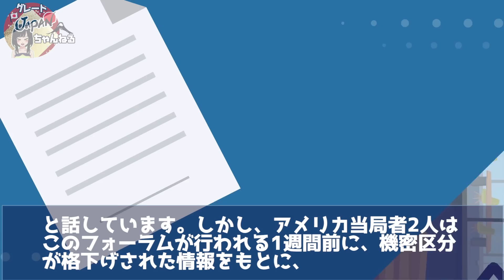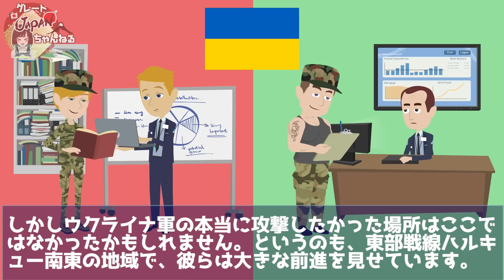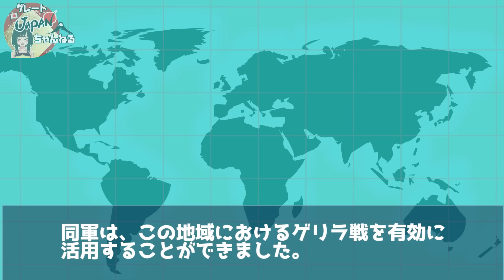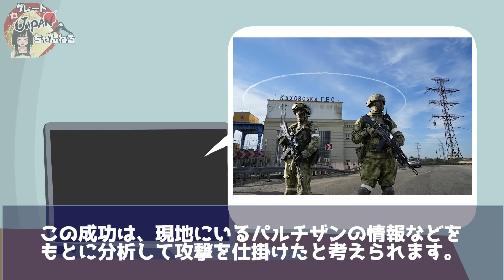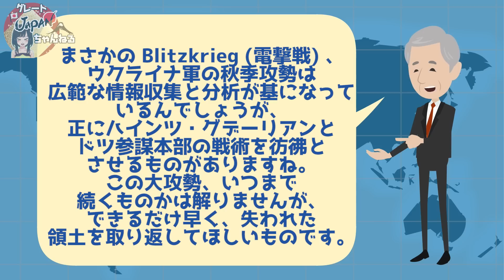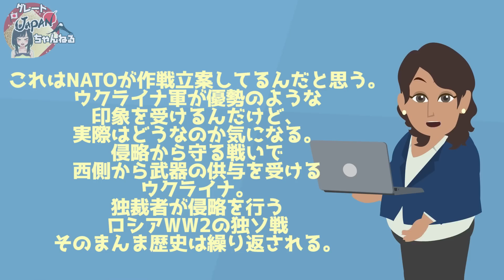【海外の反応】ウクライナ軍の電撃戦でロシア軍が敗走！東部戦線でも力を失い敗北は時間の問題へ・・・【グレートJAPANちゃんねる】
✅【海外の反応】「日本がないと我が国は崩壊する・・・」C国の戦略に大誤算！C国がレアアースを売らざるを得なくなった理由とは？【ゆっくり解説】

■フリー素材